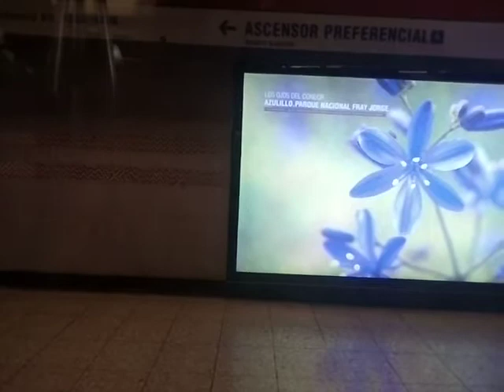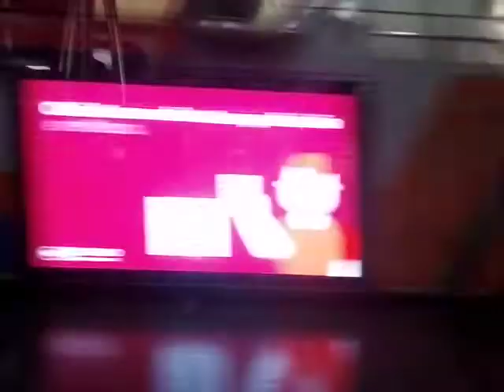NS-07 N2096 Salvador - Tobalaba